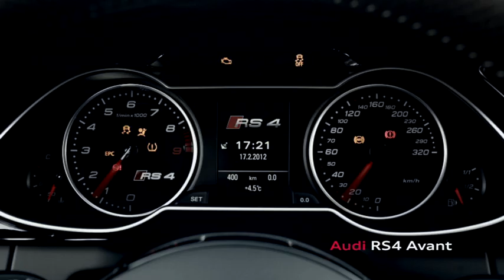Audi RS4 Avant - dream on it!